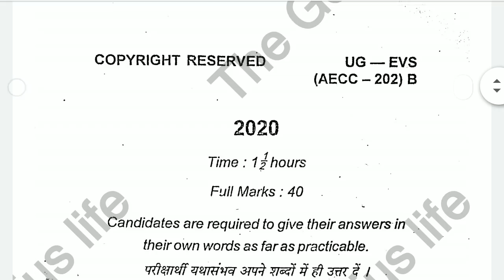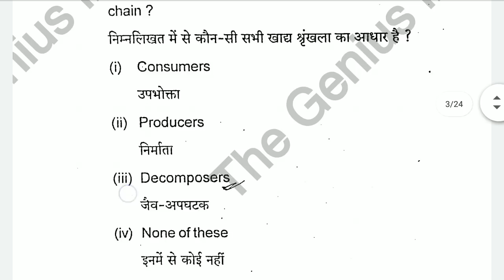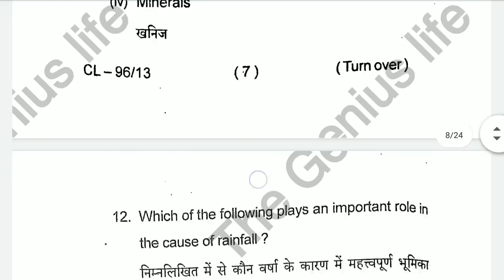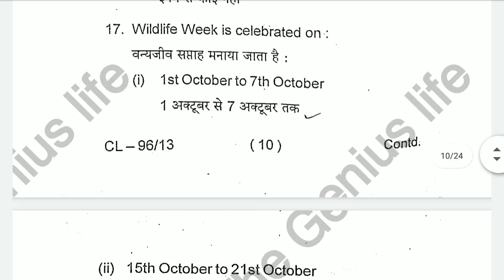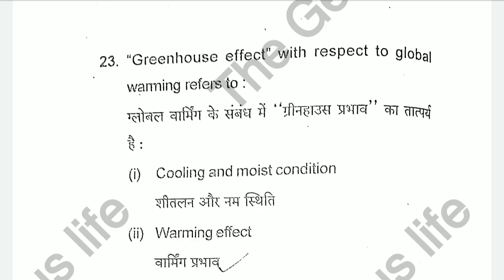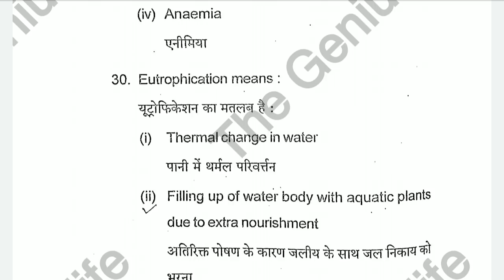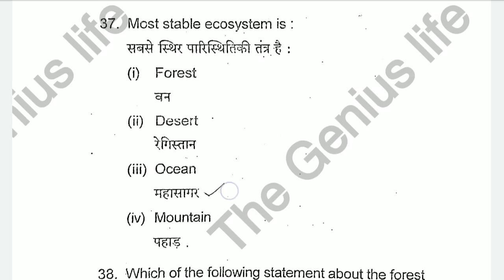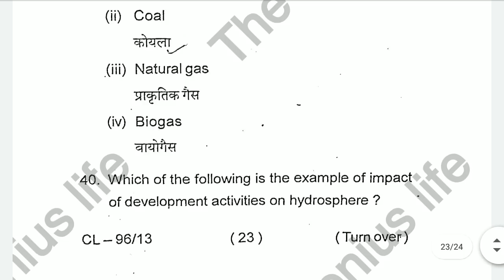aecc evs, aecc evs semester 2, aecc evs question paper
मैंने इस वीडियो में वर्ष 2021 के सेकंड सेमेस्टर में दिए गए पर्यावरण अध्ययन के प्रश्न एवं उनके उत्तर को दिखाया है और हम उम्मीद करते हैं कि आपको हमारा यह वीडियो काफी पसंद आया होगा।

Thanks.